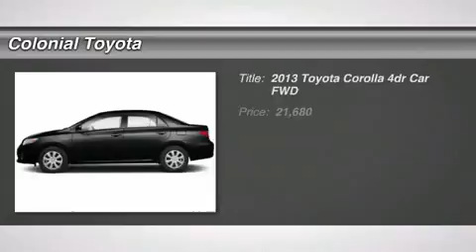2013 TOYOTA COROLLA Milford, CT D1234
2013 TOYOTA COROLLA Milford, CT
Stock# D1234

Colonial Toyota
470 Boston Post Rd

The 2013 Toyota Corolla sedan is the current incarnation of the best-selling automobile ever. It continues to be one of the most familiar compact sedans in America. The Corolla's reputation is built on legendary longevity, low fuel consumption and high resale value.� The Toyota family resemblance runs strong in the Corolla, with its swept-back headlights and a racy grille (with new chrome highlights for 2013), as well as its highly functional and very roomy interior. While the S trim is the most enjoyable to drive, all of the 2013 Toyota Corolla sedans deliver a solid, comfortable ride and no rude surprises. The Corolla's rear seat offers good hip and shoulder room. Cargo volume in the trunk is a useful 12.3 cubic feet and can be expanded thanks to the 60/40-split folding rear seats.